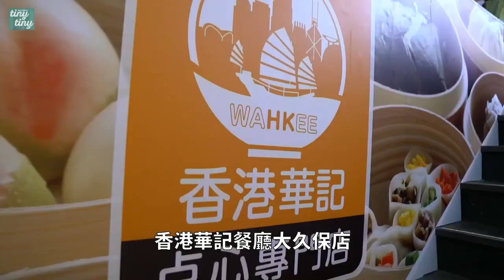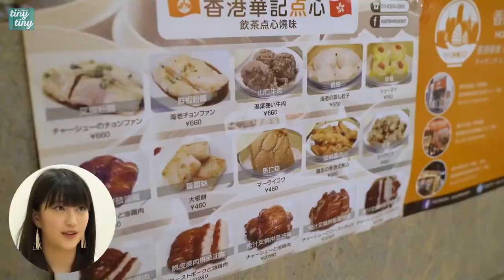2021年2月24號（重溫）日本電台報道：香港點心正！華記用香港美食打進日本人市場，秘製燒鴨，蝦餃燒賣，菠蘿叉燒包大受日本人歡迎，日本東京大久保分店！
2021年2月24號日本電台報道：香港點心正！華記用香港美食打進日本人市場，秘製燒鴨，蝦餃燒賣，菠蘿叉燒包大受日本人歡迎，日本東京大久保分店